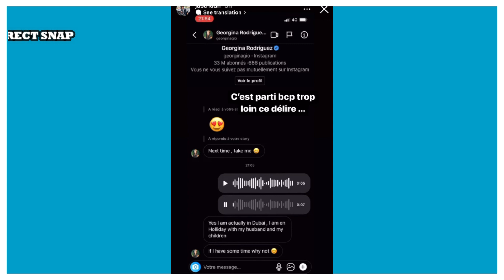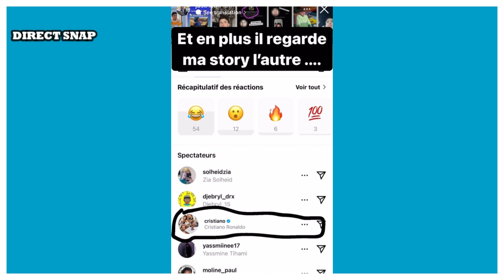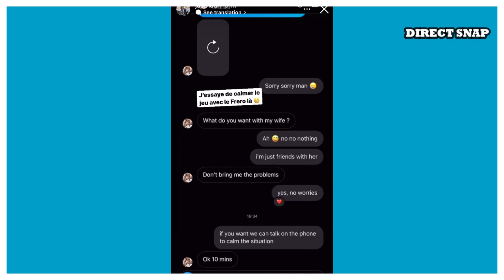JUST RIADH PARTICIPE A L'EMISSION PEKIN EXPRESS ET DEVOILE DES IMAGES EXCLUSIVES DE L'AVENTURE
Apres que Just Riadh nous ai fait croire qu’il partait a la rencontre de Georgina, la femme a Cristiano Ronaldo. Il nous a enfin dévoilé la vérité. Il participe à Pekin Express !